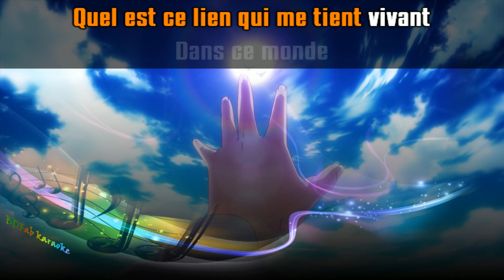Grégory Lemarchal - Le lien (chœurs) (2006) [BDFab karaoke]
À la demande de Fuego

Bon chant !

Fabien